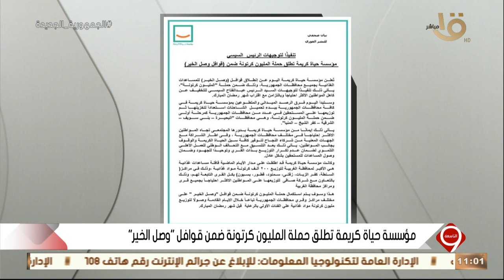قرارات الرئيس لمواجهة الغلاء..مدلولها وانعكاسها المنتظر على المواطن بسبب استغلال التجار 15-3-2022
التاسعة | قرارات الرئيس لمواجهة الغلاء.. مدلولها وانعكاسها المنتظر على المواطن بسبب استغلال التجار حلقة 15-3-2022